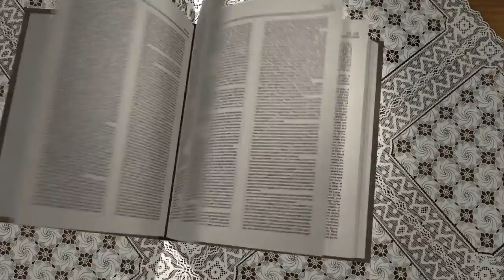Wisdom 12: 18 | Amen - Word of God May 13, 2017 | Episode - 560 | Fr Shaji Thumpechirayil